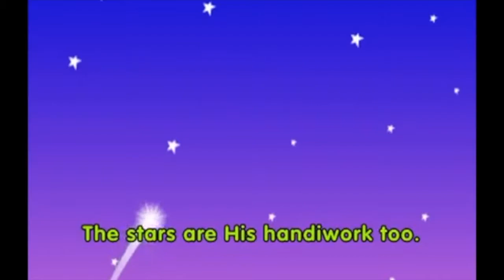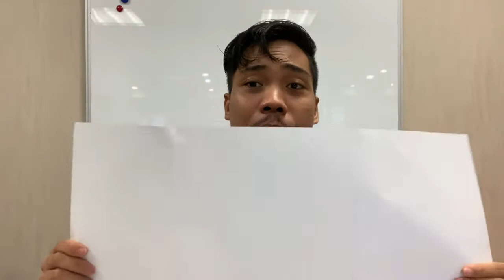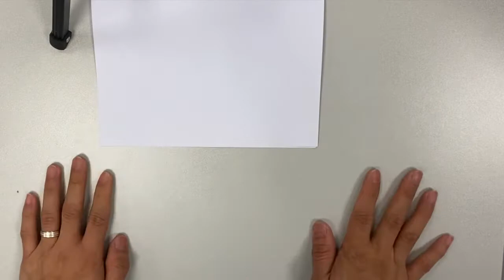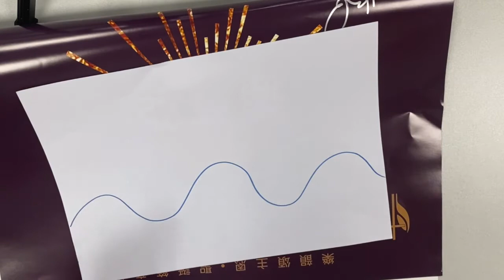JESUS CALMS THE STORM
Methodist International Church